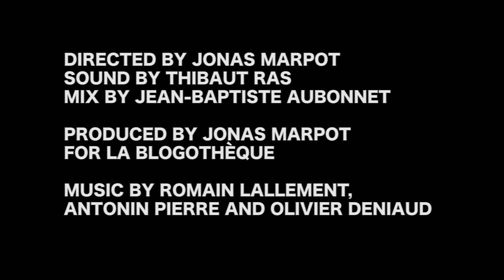Lenparrot - Ur Boat & Masculine | A Take Away Show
Shot at Le Lieu Unique, Nantes, in May 2017

Directed by Jonas Marpot
Sound by Thibaut Ras
Mix by Jean-Baptiste Aubonnet
Produced by Jonas Marpot for La Blogothèque

Special thanks to Cyril Jollard